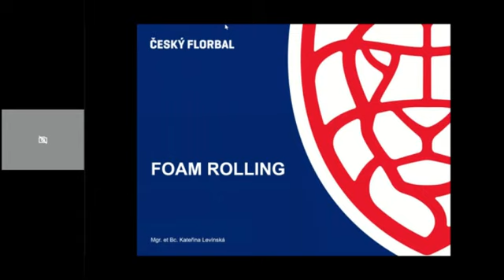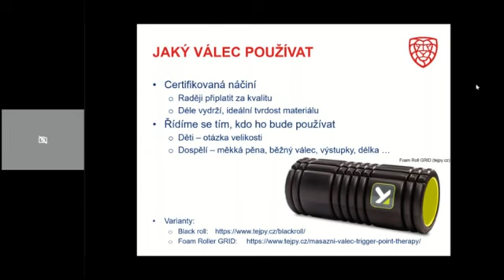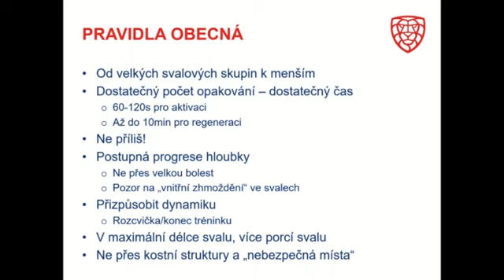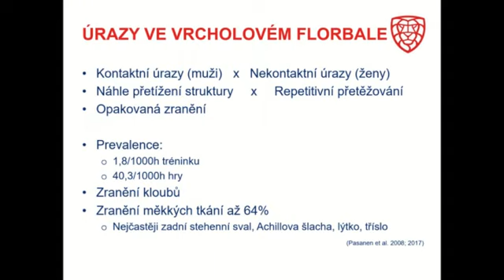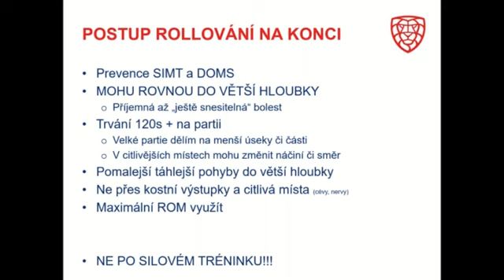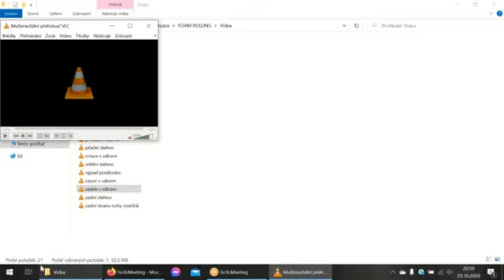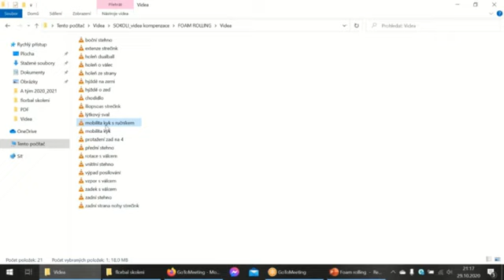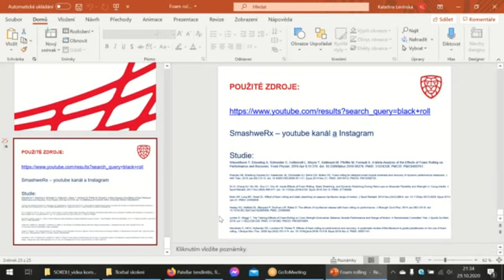Webinář - Práce s rollerem před a po tréninku, Kateřina Levínská (29. 10. 2020)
Záznam z webináře s Kateřinou Levínskou na téma práce s rollerem před a po tréninku.